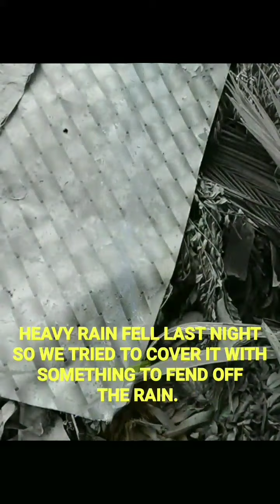PUPPIES FOUND/RESCUED PUPPIES by ANAK BUKID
We found some pups under the pile of dried branches some time ago. These puppies have no owner. Their mother just chose to give birth under the branches that we cut from the Mango tree in our backyard.